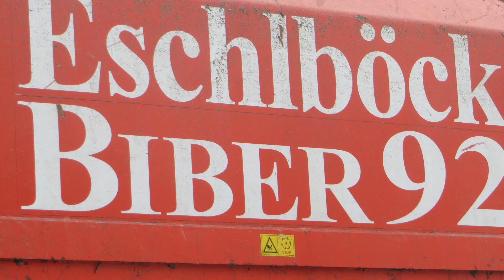Claas Xerion 4000 + Eschlböck Biber 92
Kamera:  Canon Power Shot SX 280 HS

Schnitt: Magix Video Deluxe 2015 Plus

Über eine Rückmeldung, positive Bewertungen, Kommentare und Verbesserungsvorschläge, ebenso über ein Abo von Dir würde ich mich sehr freuen.

Gerne dürft Ihr mich auch weiterempfehlen. Unteranderem könnt ihr mir auch gerne etwas Geld spenden, dass ich dann in neue Videoausrüstung investieren kann, um die Videoqualität weiter zu verbessern.